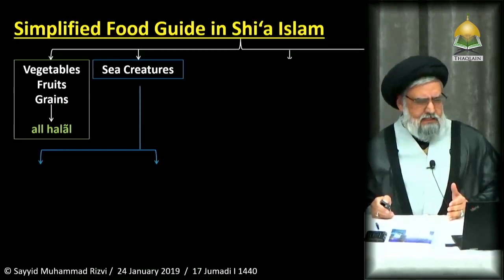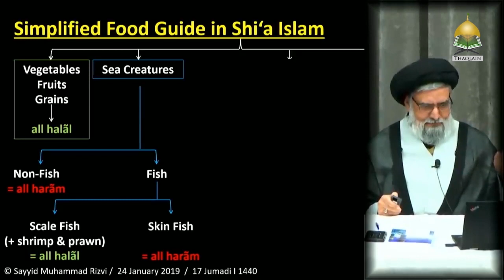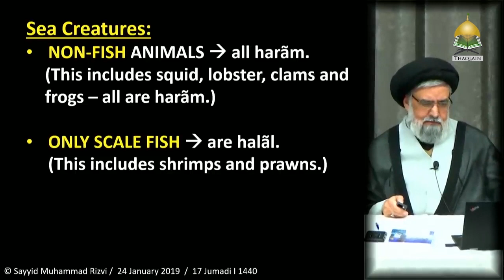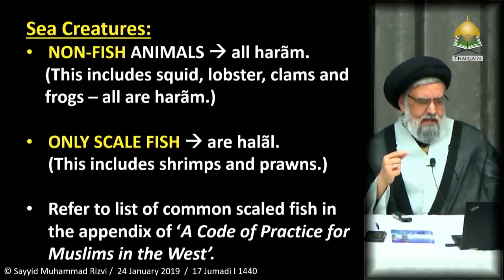Halal Seafood - Important Rules To Remember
The clarification regarding which aquatic animals are halal, makruh or haraam still confuses many Muslim brothers and sisters in today's world. This video aims to guide us in making right decisions in our daily lives.